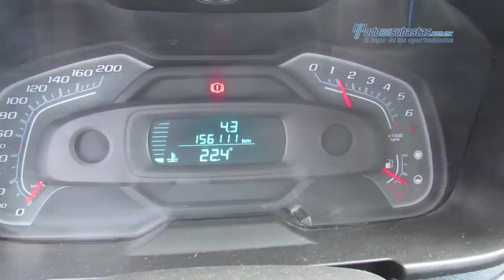Chevrolet - Tornado Bedliner L4 2013 - DB274092